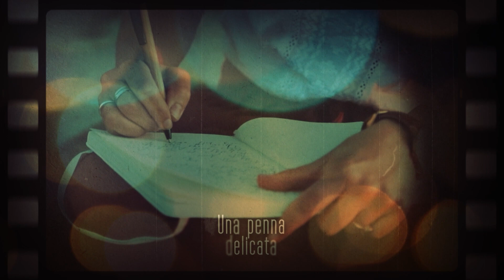Lavinia Gargiulo - La donna di coriandoli